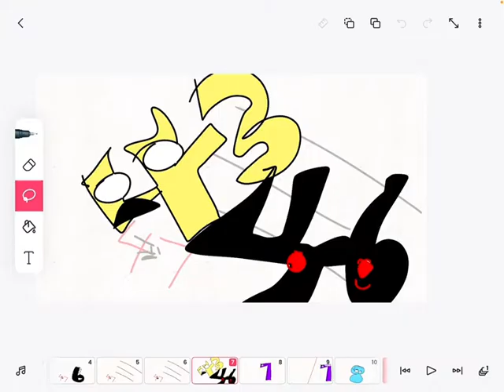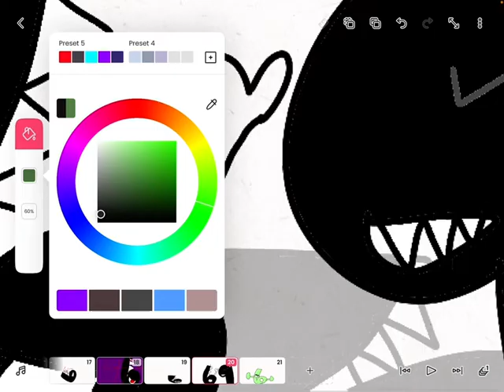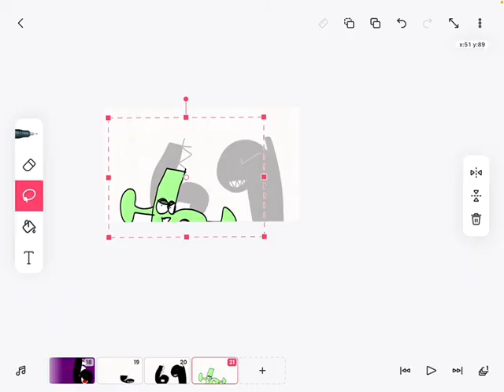43 (Credits to Metalloin Squad for voicing 47)